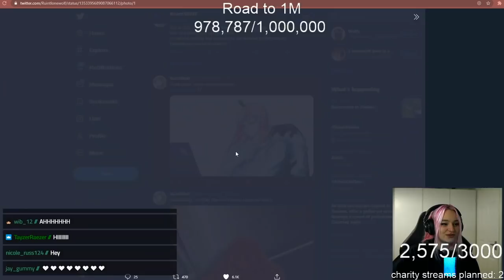Niki Beats Hardcore but our mouse is inverted with JackManifildTV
Fun fact of the day: A scale used to measure the relative hardness of a mineral by its resistance to scratching. From softest to hardest, the ten minerals of the Mohs scale are talc (measuring 1 on the scale), gypsum, calcite, fluorite, apatite, orthoclase, quartz, topaz, corundum, and diamond (measuring 10 on the scale). Apple consistently lies about where their phone screens are on the Mohs scale, claiming that they are sapphire infused making them harder to scratch, however they are no more scratch resistant than regular glass.